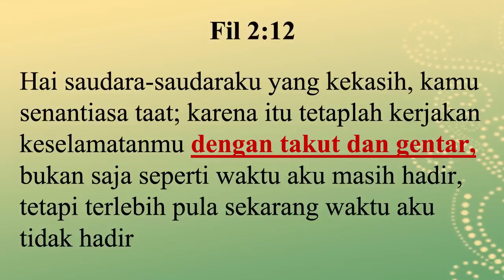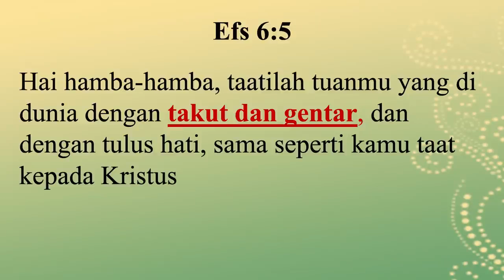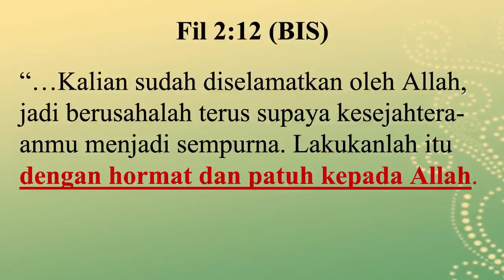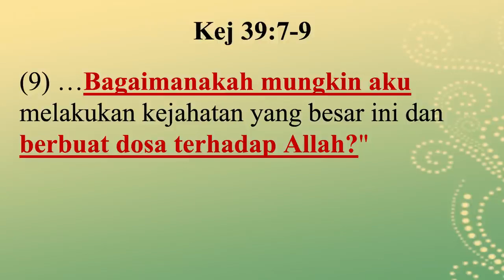Pdt. Esra Soru : KESELAMATAN ITU HARUS DIKERJAKAN DENGAN TAKUT DAN GENTAR